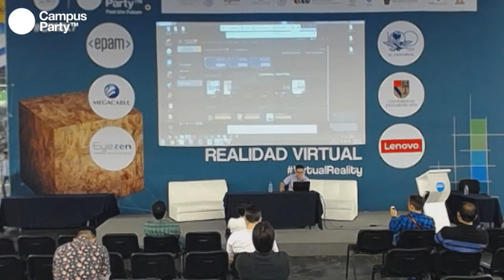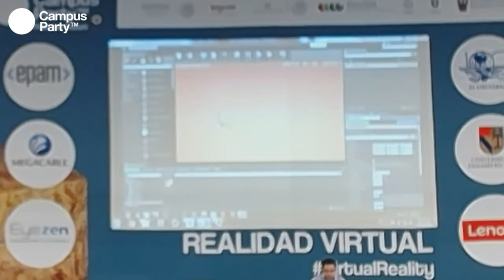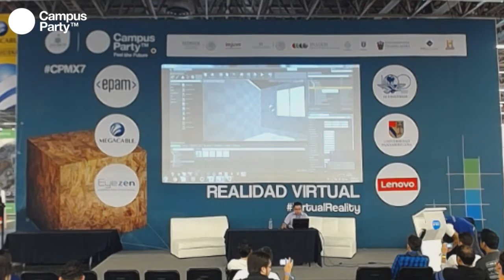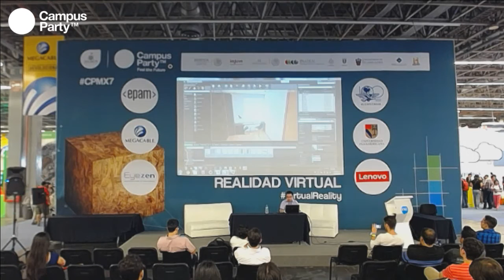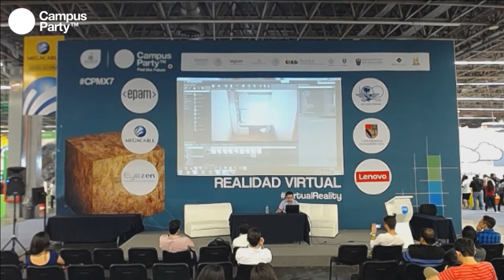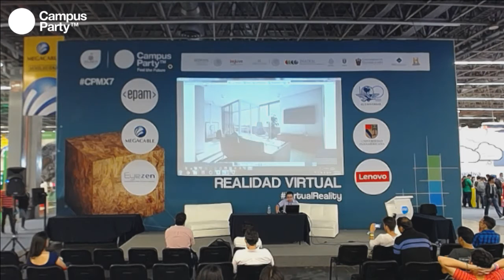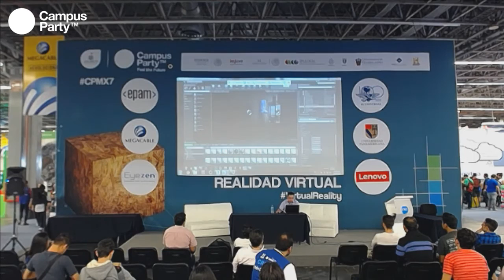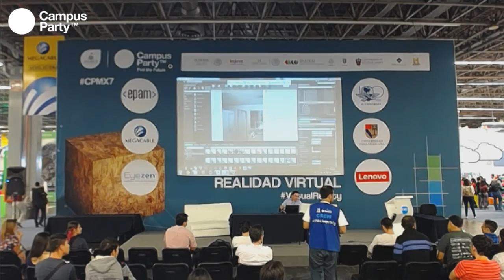CPMX7 Realidad Virtual Roy Fredy Unreal Engine Flujo de trabajo Trucos